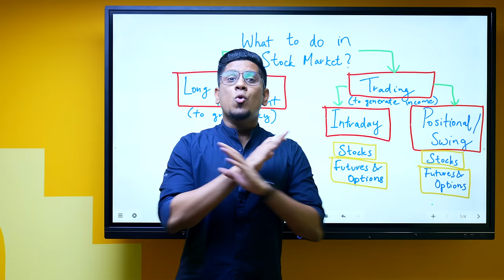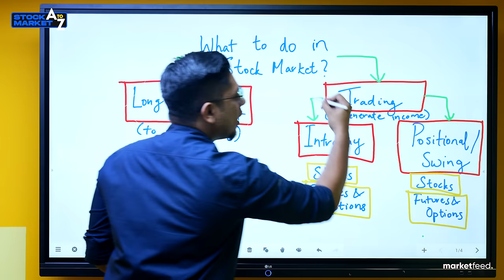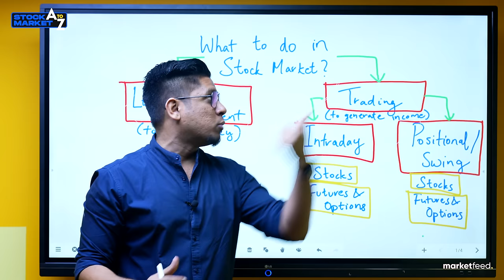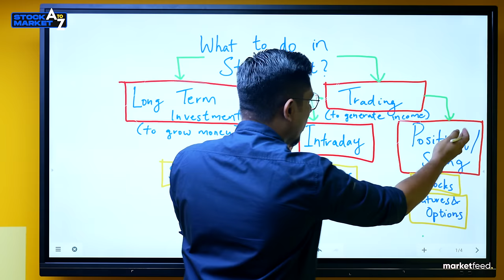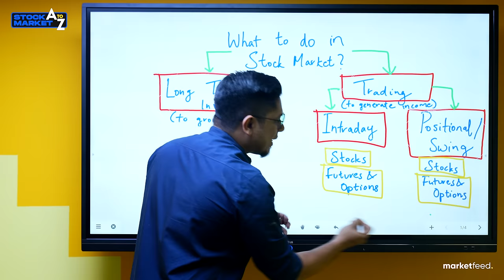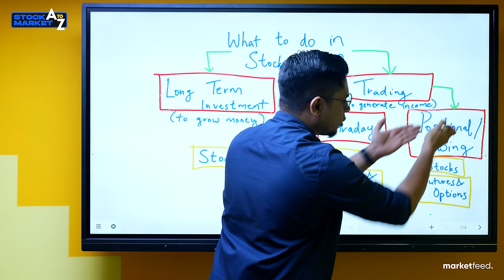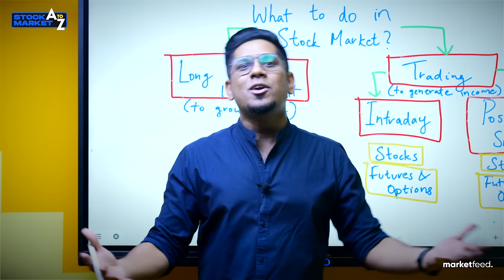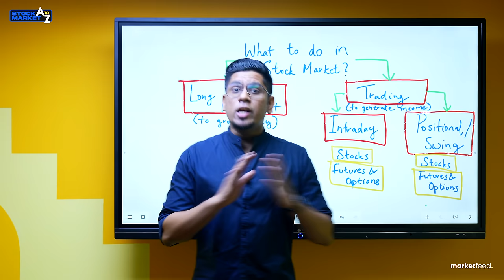Intraday Trading Explained For Beginners - All You Need to Know! Learn Stock Market A-Z E7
Learn more and join my Fully Automated Trading service by clicking this

In this video, I explain all you need to know about intraday equity/stock trading in stock market. I explain what is intraday trading, why you should do intraday trading, what makes intraday trading special, concepts of leverage and short selling, how to do intraday trading and also how to measure your intraday trading performance. Learn stock market trading beginners!

Stock Market A-Z, a complete video series to learn everything about the stock market, from basics to fundamental & technical analysis to futures & options to advanced trading strategies, all for FREE, presented by Sharique Samsudheen.

New videos will drop every Tuesday, Thursday and Saturday. Along with YouTube videos, I'll post bonus content on Instagram, LinkedIn and Twitter. Make sure you follow me there!

A humble request to all of you is to share this with your friends and family, and invite them to join this revolutionary journey!

00:00 Intro
08:08 What is Intraday Trading?
09:31 What makes Intraday Trading special?
22:50 Advantages of Intraday Trading
32:38 Disadvantages of Intraday Trading
34:55 How do you start Intraday Trading?
35:42 How to measure your returns?
37:54 How to make Huge Profits?

Join Us on Telegram, search for - fundfolio by Sharique Samsudheen

for market updates every day.

Presented to you by marketfeed from the house of fundfolio